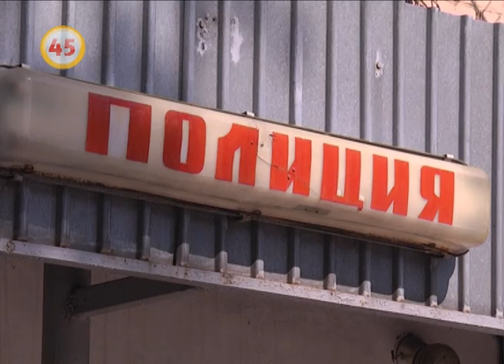Если сумка «уезжает» на мопеде. Чужом